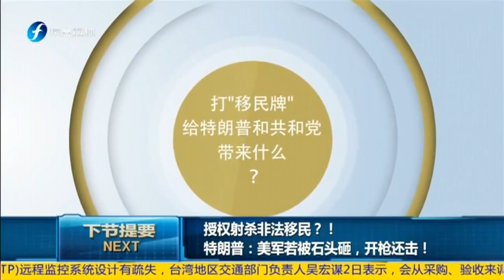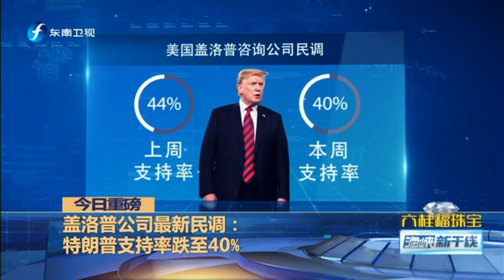《海峡新干线》“九合一”选前预告太平岛要搞实弹演习，蓝营民代呼吁延期 20181102